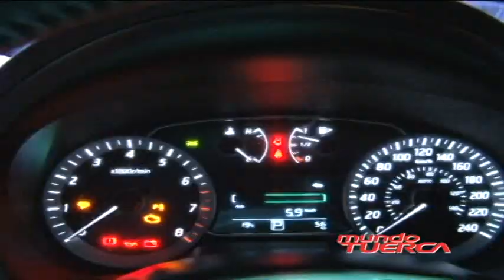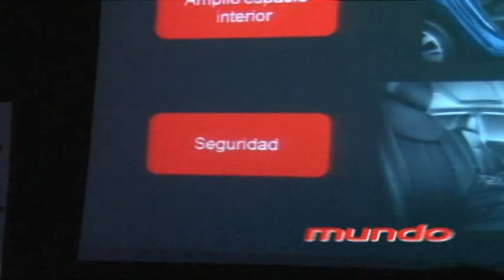NUEVO NISSAN SENTRA 1.8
Llegó al Perú el totalmente reinventado Nissan Sentra 1.8 y siempre  bajo el respaldo de Maquinarias S.A.
Con esta nueva incorporación a su gama de sedanes, Nissan busca continuar con el sólido liderazgo del segmento L2, conformado por vehículos con una motorización superior a 1.5 litros